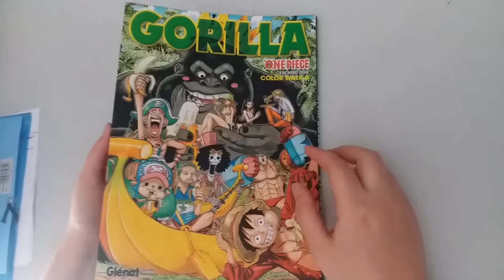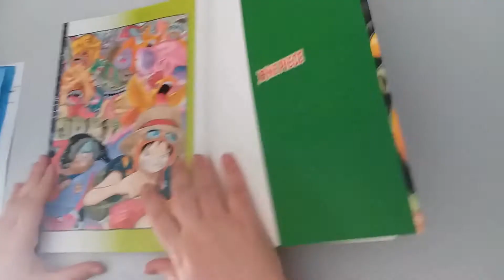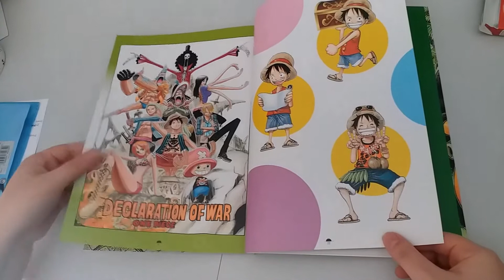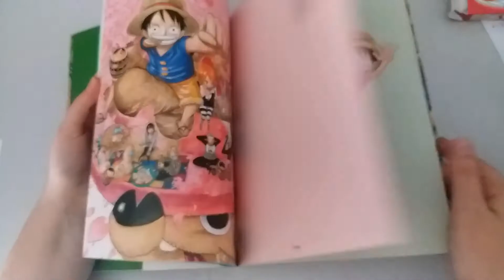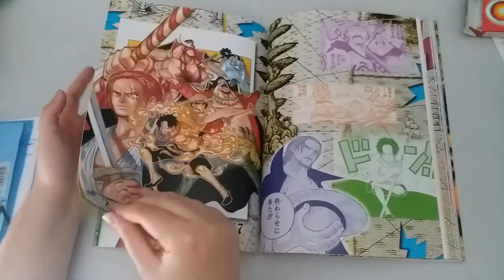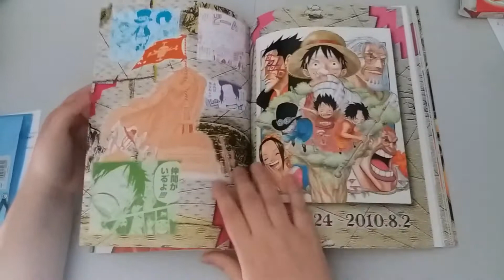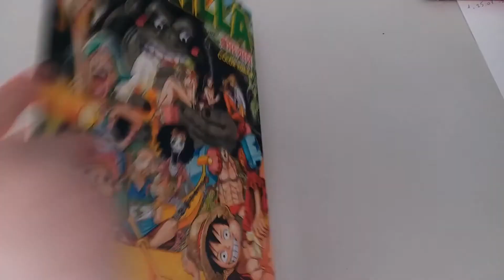One Piece ArtBook 6 Gorilla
Yosh !! ont se trouve pour une toute nouvelle vidéo ont part a la découverte du ArtBook 6 !!

un petit pouce pour m' encouragé (y)

Copyright: Shueisha et la Toei.
Glénat